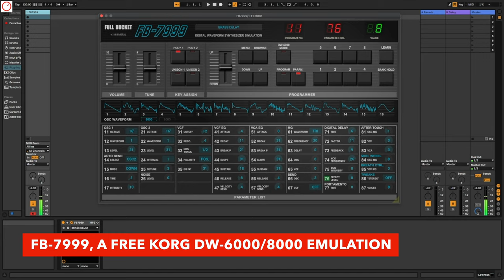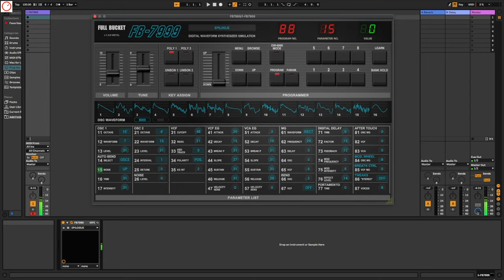Full Bucket Music FB-7999 Sound Demo, Free Plugin (Korg DW-6000/8000) Synthesizer Emulation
Full Bucket Music has today released FB-7999, a new free Synthesizer plugin that emulates the best-known Korg DW-6000/8000 hybrid synthesizers from the 1980s. Here is a sound demo (not musical ;))